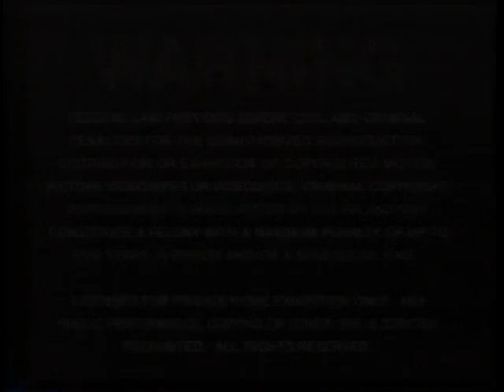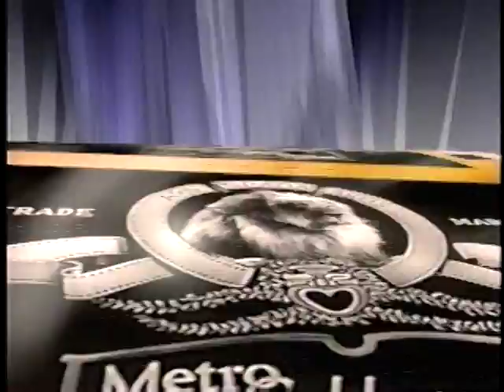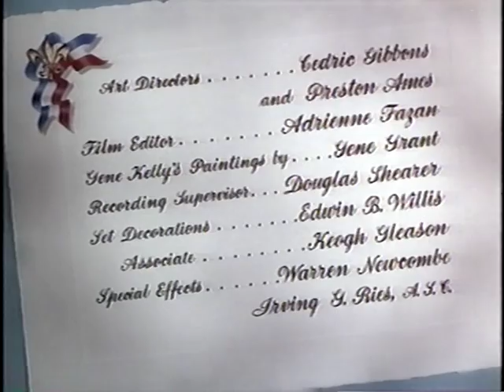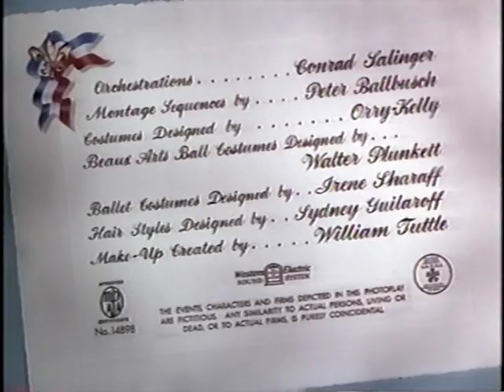Opening to An American in Paris VHS (1998) (USA) (MGM Musicals)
Printed on February 5, 1999. This 1951 Academy Award winning Best Picture was inspired by the 1928 orchestral composition An American in Paris by George Gershwin. It deals with three friends struggling to find work in Paris, with two vying for the same woman (Leslie Caron). Jerry: Gene Kelly. Adam: Oscar Levant.

MGM Home Entertainment

NOTE: This VHS was distributed by Warner Home Video.

Warner Bros. Entertainment is tracking this video in some territories.

Contents:
Copyright screen
Warning screen
Promos:
b. MGM: 75 Years of Excellence
c. MGM Contemporary and Vintage Classics
Original theatrical trailer
Logo: MGM/UA Home Video
Logo: Metro-Goldwyn-Mayer
Opening credits (CC)